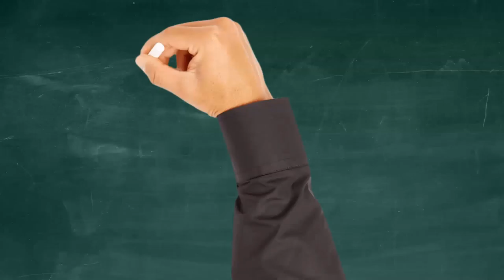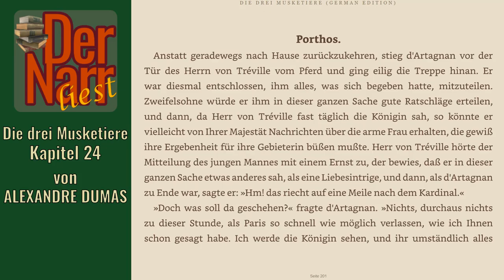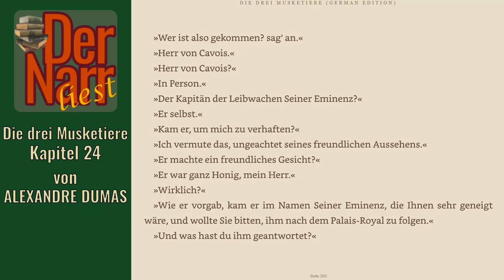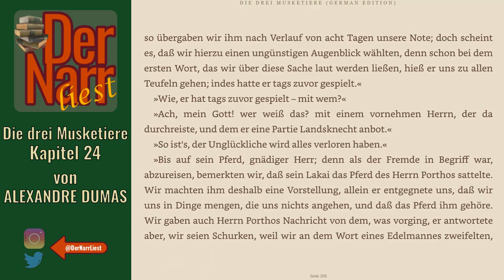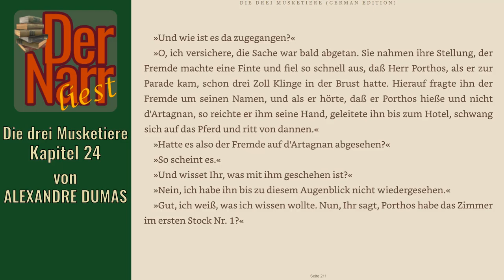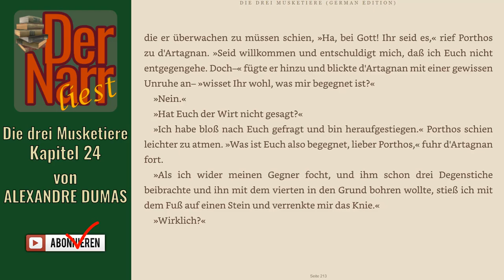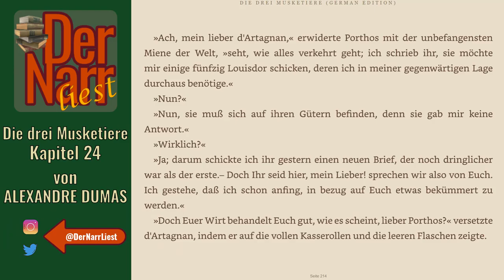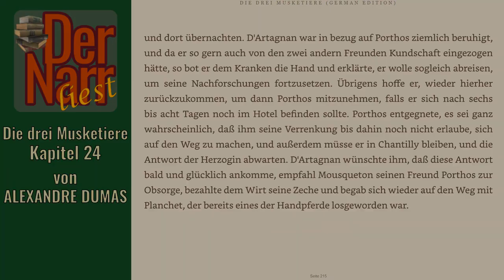Der Narr liest Folge 196: Die drei Musketiere - 24 Porthos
HofnarrGiaccomo liest den urheberrechtsfreien Klassiker:
"Kapitel 24 Porthos"